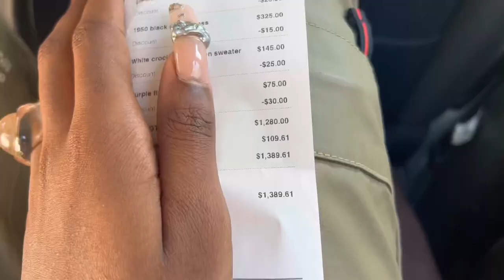oh my little nyc life, and how i got here